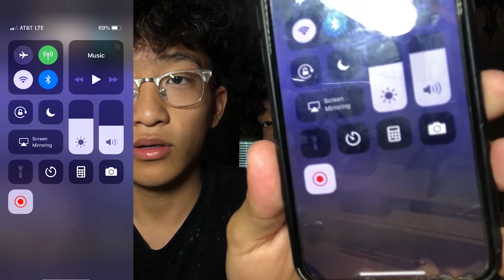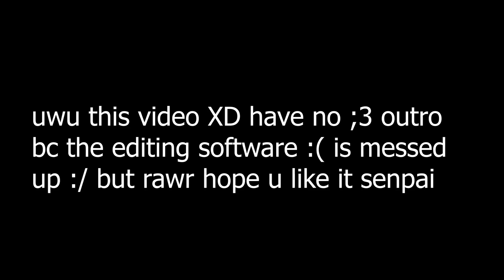WHO’S THE BETTER LOOKING TWIN?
this was super fun to record but it was a pain in the 🍑 to edit 😞 smh